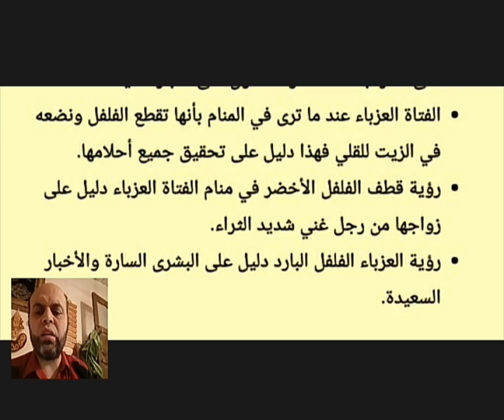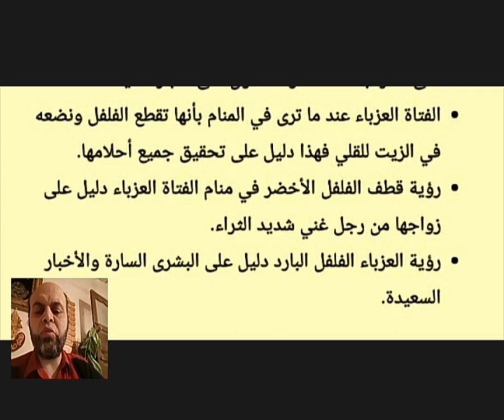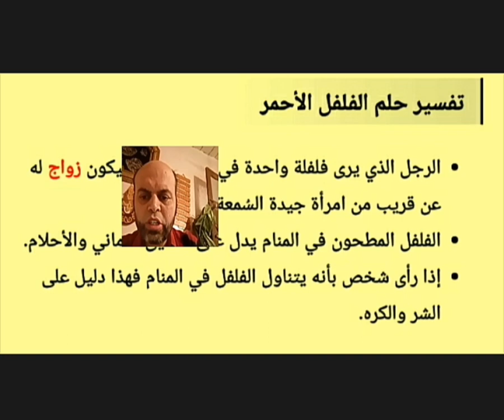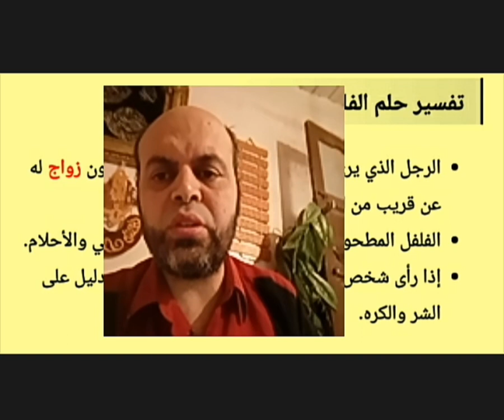الفلفل في المنام | تفسير حلم الفلفل في الحلم لابن سيرين | تفسير الاحلام | محمود أحمد منصور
لتوصيل
صفحتي الشخصية على الفيس بوك